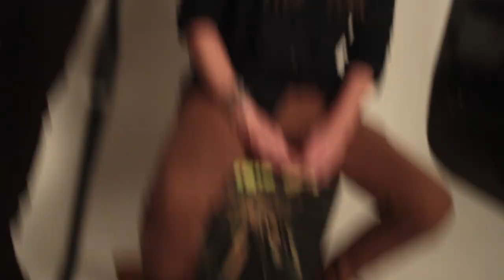Chanson Trottoir - Au Bord Du Rhin (Livesession)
Eine Liveaufnahme unseres Liedes "Au bord du Rhin" von der EP "Le Pauvre Chien" gefilmt im Fotostudio Köln Süd Rainer Holz von Markus Tomsche.

Quique Carrica - Gesang, Gitarre
David Toral - Kontrabass Balalaika
Benny Ruechel - Cajon
Gido Martis - Klarinette
Christian Kilburg - Trompete
Vadim Baev - Akkordeon